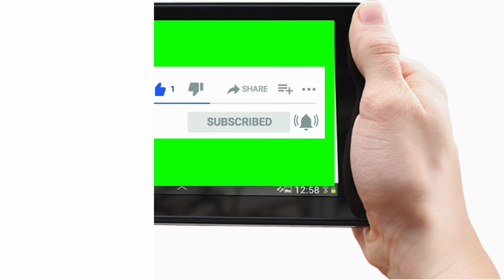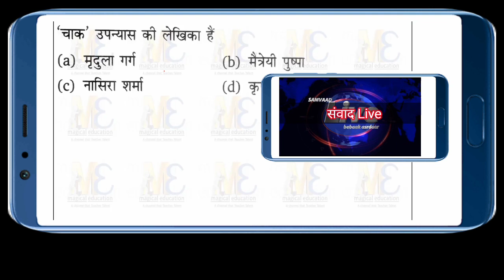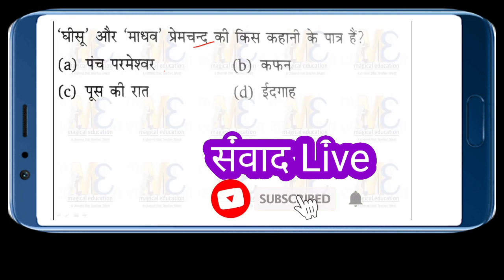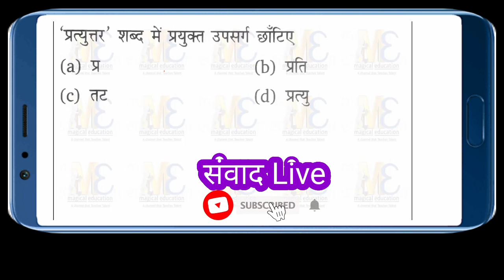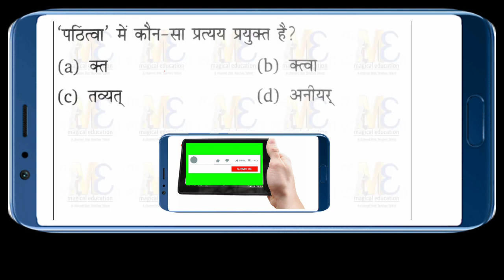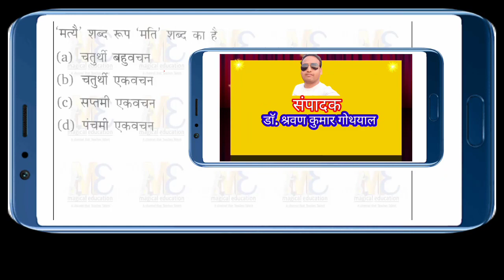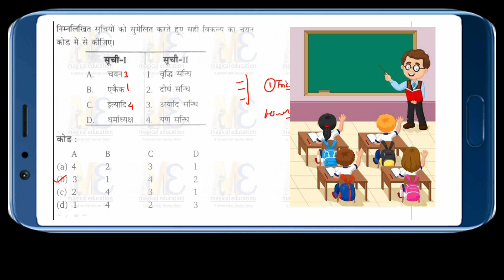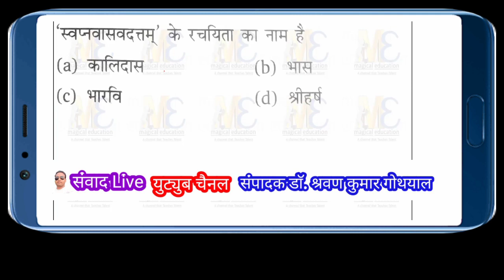Hindi L. T. grade teacher Exam 2020-21 uttrakhand /Tgt /pgt /ncert /cbse /kvs/ukpsc/upsc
यह वीडियो एल टी ग्रेड शिक्षक भर्ती 2020-21 उत्तराखंड के अभ्यर्थीयों के लिए लाभप्रद सिद्ध होगी।